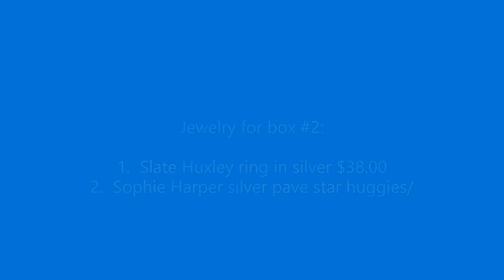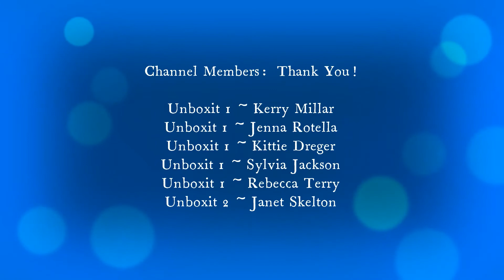Rocksbox #2 ~ silver jewelry box ~ July 2022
Rocksbox is a $21 month jewelry membership/subscription box.

At Rocksbox, they are their to make accessorizing fun again.  They make sure you find pieces you love.

You receive 3 pieces of jewelry each box to wear on loan for as long as you like!  When you are ready to refresh your set, just send the pieces back, in the original packaging, using the prepaid label.  You can refresh your box as often as you like.  You can keep your set for an unlimited time, as long as you continue to pay the monthly $21

If you are considering joining Rocksbox feel free to use this code at checkout. I receive a $25 credit to use in the future and you receive your FIRST BOX FOR FREE. a win win for everyone!

Chapters
0:00 Intro
0:13 Welcome to the video
1:28 Unboxing Rocksbox #2
7:40 Photos of the jewelry/list with pricing
7:55 Thank you to my channel members
8:07 Thank you all for watching!

Camera:  Cannon EOS Rebel 2000D/T7
Editing:  Microsoft video editor/VideoPad
Thumbnails:  Photo editor 10/Photo Studio
Lighting:  Emart photography umbrella lighting kit/Amazon
Channel Banner:  Canva